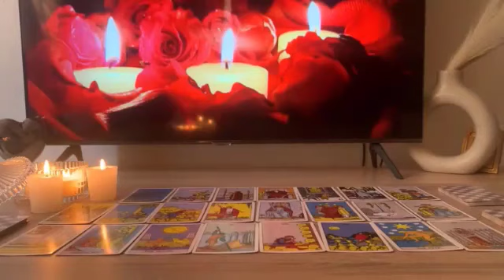CANCER YOU KNEW 😱 THAT PERSON IS NOT WILLING TO LOSE YOU ❤️ TAROT LOVE READING JULY 2023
Gemini Love
Gemini 2023
Gemini today
Gemini June